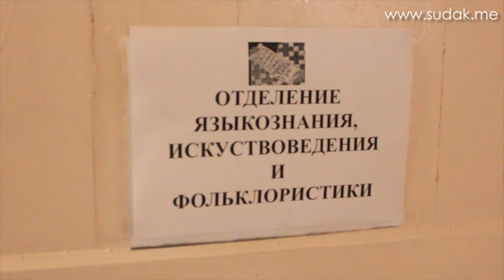МАН "Искатель". Судак. Декабрь 2015